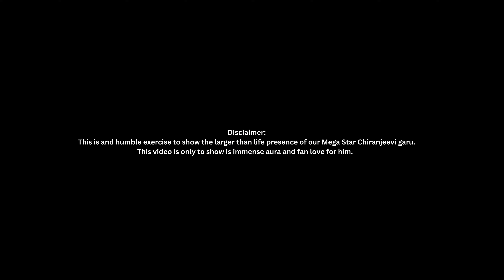Mega Star Chiranjeevi Garu in SIFF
Glimpse of Mega Star Chiranjeevi garu at SIFF.

It is Always a Mega Experience to see Chiranjeevi garu with his fans.